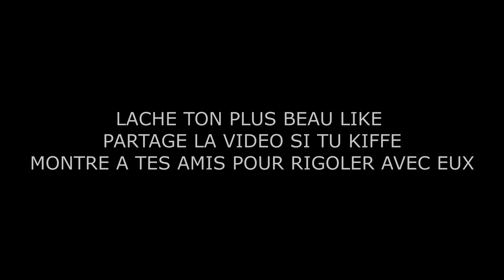VOLER LES GENS C'EST PAS BIEN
FAIS UN DON AVEC TIPEEE POUR LE DÉVELLOPEMENT DE LA CHAINE